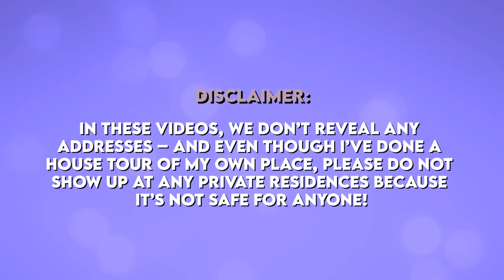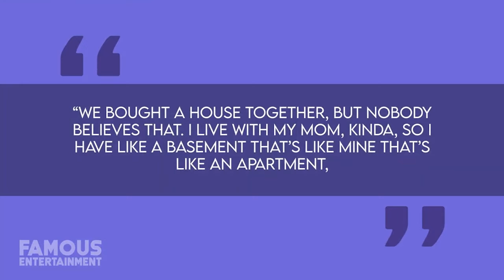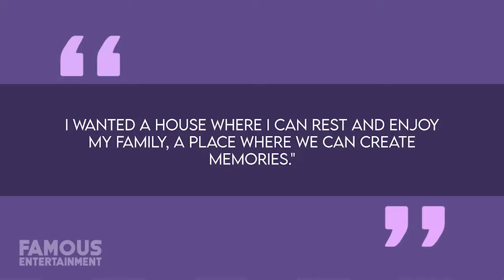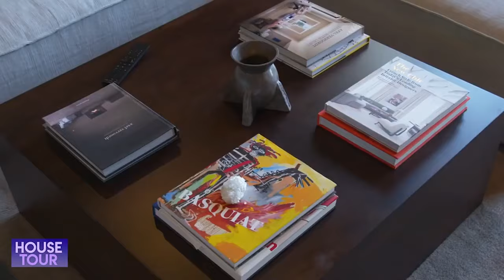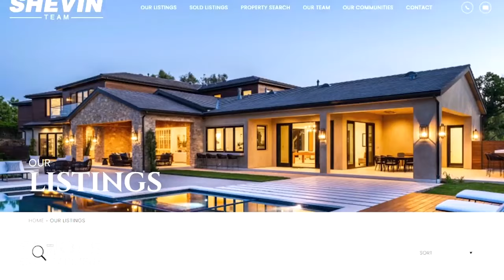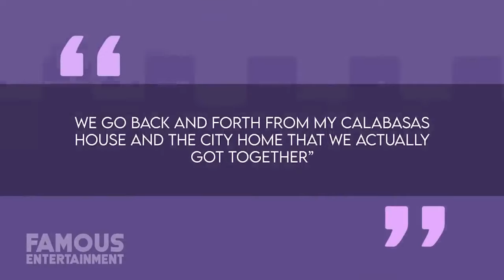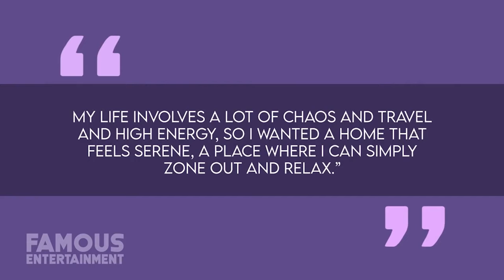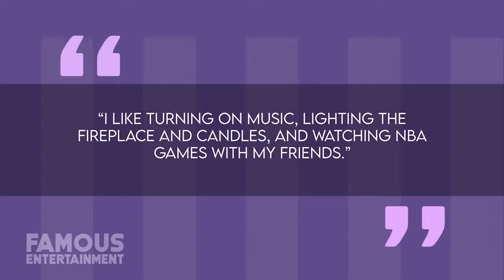The Kardashian Klan | House Tour | Multimillion Real Estate Portfolio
The Kardashian Klan and their partner's real estate portfolios compilation.